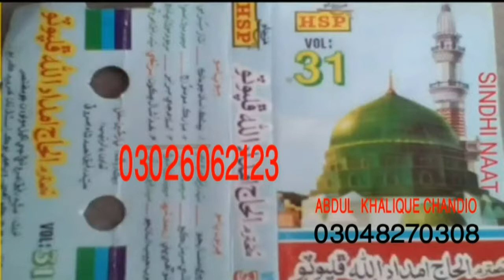مبارڪ مومنو اڄ ۔حاجي امدادالله ڦلپوٽو واليم31